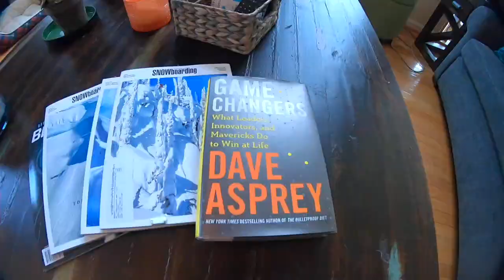tips for rotator cuff surgery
rotator cuff surgery